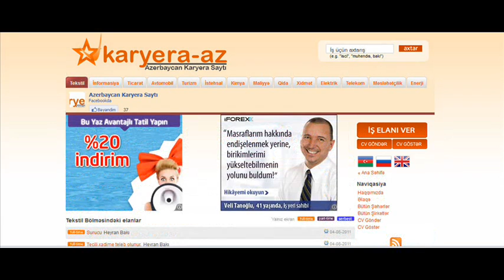is yerleri,is elanları,rabota hamısı